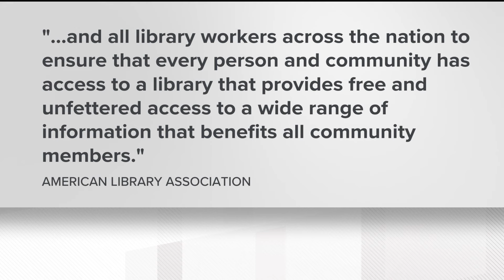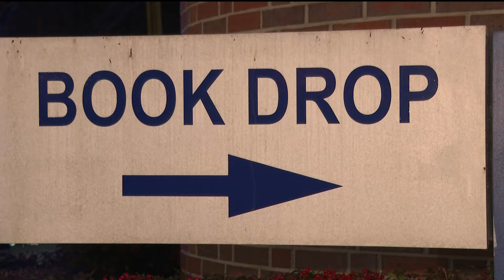Georgia lawmakers considering bills that would affect which books kids find on school shelves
The bills have stirred controversy in and out of the Georgia General Assembly ---

11Alive is Where Atlanta Speaks. We believe that news shouldn’t be a one-way conversation, but a dialogue with you. Join in, share your thoughts and connect with new perspectives.